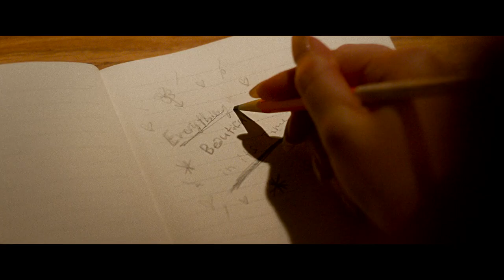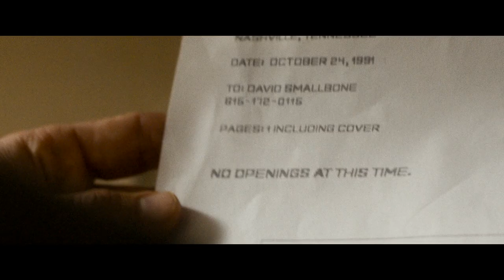Unsung Hero | Official Trailer | Daisy Betts, Joel Smallbone, Kirrilee Berger (2024)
Save up to 30% on your movie ticket to Unsung Hero with MoviePass ▶️

Starring: Daisy Betts, Joel Smallbone, Kirrilee Berger, Jonathan Jackson
Synopsis: When David Smallbone’s successful music company collapses, he moves his family from Down Under to the States, searching for a brighter future. With nothing more than their six children, suitcases, and their love of music, David (For King & Country’s Joel Smallbone) and his pregnant wife Helen (Daisy Betts) set out to rebuild their lives. Based on a remarkable true story, Helen’s faith stands against all odds and inspires her husband and children to hold onto theirs.